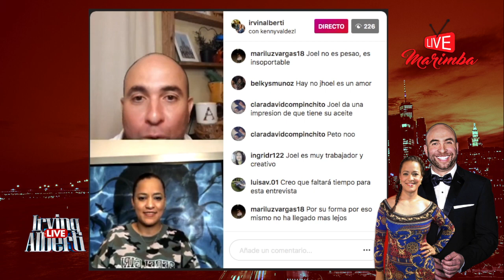Kenny Valdez parte V | Irving Alberti | Marimba Live Tv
Del Otro lado del Espectáculo
Marimba Live Tv  | Shows y Conciertos de Artistas en Vivo.
Marimba Productions | Producción de eventos y promociones para artistas del mundo del espectáculo.